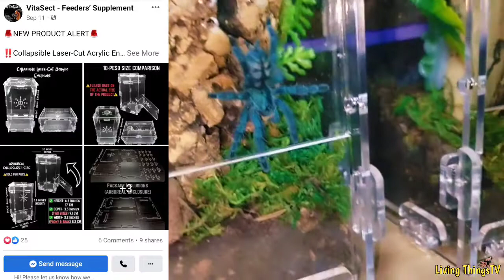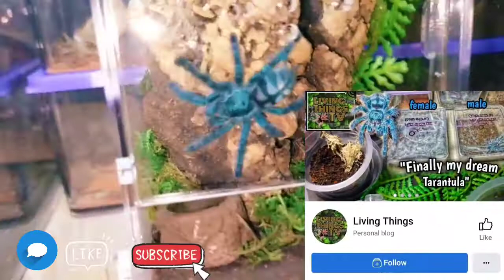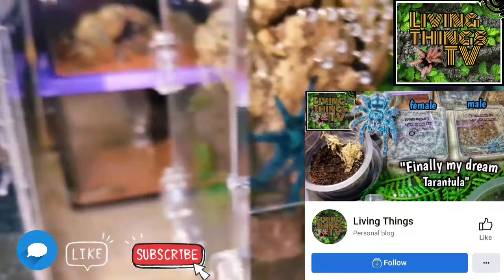Paano ba ang tamang setup | LivingThingsTV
Vlog title : Paano ba ang tamang setup | LivingThingsTV

What's up mga Lods, welcome back paano nga ba ang tamang enclosure setup for Caribena versicolor, isa to sa ang hirap alagaan dahil na rin sa humidity at temperature requirements nito, isa to sa matagal ko ng pangarap na tarantula at samahan niyo ko sa setup na ginawa ko sa kanila, please comment diyan sa baba :), maraming salamat po sa panonood, this is LivingThingsTV goodbye!.

Hindi po ako expert sa mga living things na ito, lahat po ng na ii-share ko is from my research and experience while taking care of this kinds of animals. Maraming salamat po sa pag visit sa channel ko, ako po si Living ThingsTV.